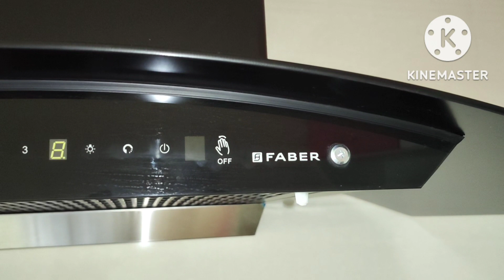30 x 40 E/F 3 BHK furnished House for sale at Vasanth Nagar Mysore ( 7349265213 )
30 x 40 East facing 3 BHK furnished House is for sale at Vasanth Nagar Mysore . It consist with flooring granite , full teak wood , Chimney , fans fitting & Fancy fittings . Asking Rs - 83,00,000/-